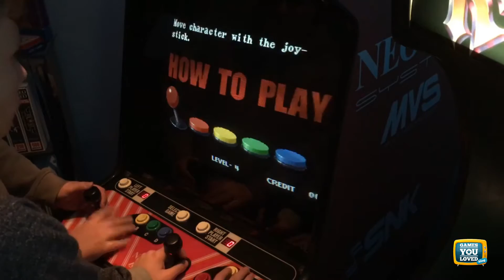Interviews from Play Expo 2016: Retro Rich talks Neo Geo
First of a series of interviews at Play Expo 2016 with Retro Rich
Edited and arranged by the amazing Andy Nicholson and presented by Katie Goldfinch.

We also shot alot of interviews during the two days and we will be releasing these here on YouTube too soon.